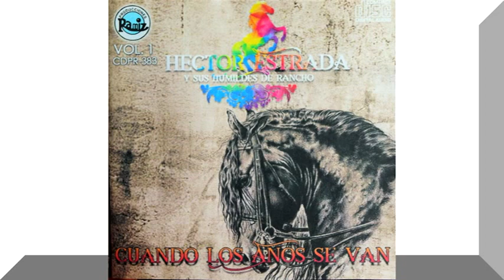CHILENA DEL VISTAHERMOSEÑO HECTOR ESTRADA PALMA Y SUS HUMILDE DE RANCHO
Les dejamos esta hermosa música costeña de nuestros estados de Guerrero y Oaxaca, esperamos que la disfrutes y la pongas en tus fiestas, bodas, xv años, reuniones familiares. Recuerda que nuestra música debe sonar por todos lados, que no se pierdan las tradiciones y la cultura oaxaqueña y guerrerense. Recuerda también que tendremos los mejores grupos y canciones como cumbias, chilenas, charangas, salsa, corridos, boleros, baladas de la música de nuestra región.

Para grabación de audio y videos musicales contáctanos al 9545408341 o al 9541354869.

Además te ofrecemos nuestro servicio de grabación y filmación de videos musicales, maquilación de cd y mucho más, contamos con paquetes super económicos llama para más información.